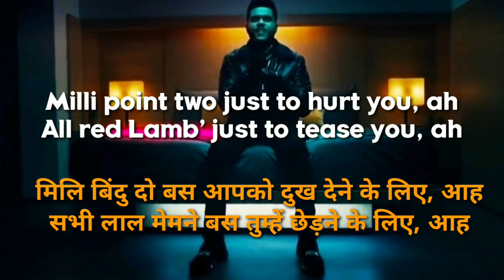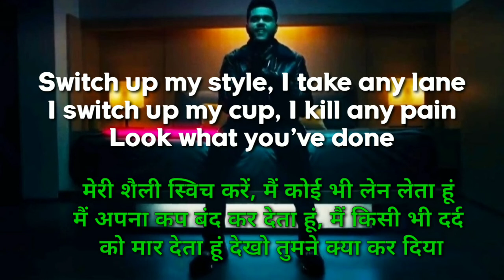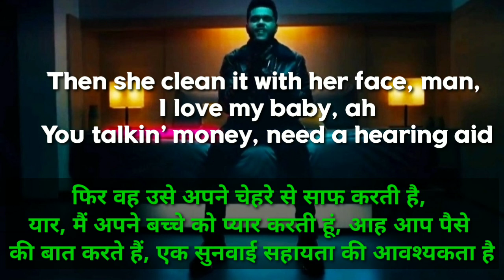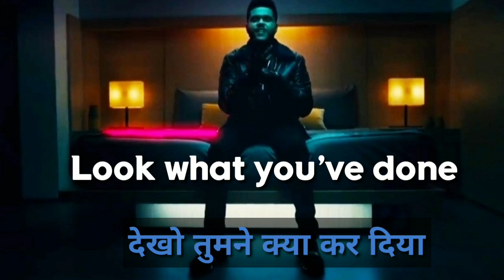Starboy - The Weekend | Starboy Lyrics | Starboy in Hindi | Ropo Lyrics | English songs in hindi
Lyrics :-
You talkin' money, need a hearing aid

ignore it :-
Starboy song
Starboy song lyrics
Starboy in hindi
Starboy in hindi Version
Starboy hindi
Starboy song in hindi
Starboy song hindi Version
Starboy lyrics in hindi
Starboy lyrics in hindi Version
Starboy hindi lyrics
Starboy the weekend in hindi
Starboy the weekend hindi
Starboy the weekend lyrics in hindi
Starboy the weekend lyrics hindi Version
Starboy the weekend song in Hindi
Starboy the weekend song with hindi subtitles
Starboy the weekend in hindi with lyrics
English songs
English songs in hindi
English songs in hindi translate
English songs hindi
English songs hindi Version
English songs in hindi version
English songs in India
English songs in lyrics
English song in hindi
English song in indian version
English songs in indian version
English songs lyrics in hindi
English songs lyrics indian
English songs lyrics hindi meaning
English songs lyrics with hindi translation
English songs lyrics with words hindi
English love song in hindi
English love song hindi lyrics
English songs lyrics 2020
English new song in hindi
Hollywood song in hindi
Hollywood song in hindi Version
Hollywood song in India
Hollywood song lyrics hindi
Hollywood song lyrics in hindi
Hollywood song with lyrics in hindi
Hollywood song with subtitles in hindi
Hollywood song indian style
Hollywood song in English
Hollywood song with hindi subtitle
Hollywood song 2020 in hindi
Hollywood song 2019 in hindi
New English song in hindi
New English song  in hindi 2020
New English song with hindi Version
New English song  hindi Version
Song english in hindi
Song english in hindi Version
Song english with hindi subtitle
Song english indian version
New English songs in hindi
New English song 2020
New English song in hindi Version
New English song indian version
New English song lyrics in hindi
New English song lyrics hindi
New English song lyrics hindi Version
New English song lyrics in hindi version